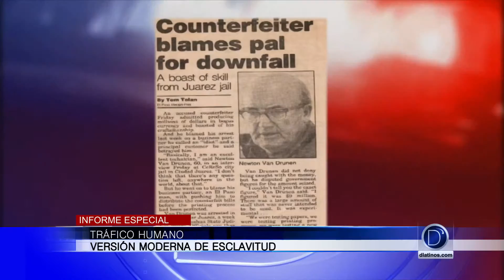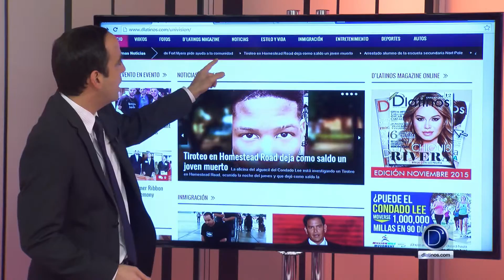Tráfico Humano Parte 4